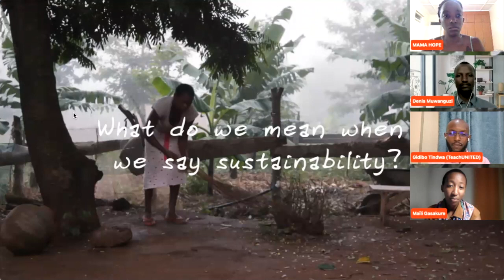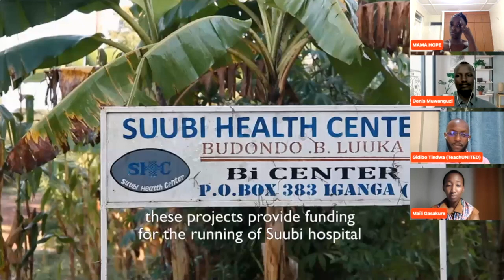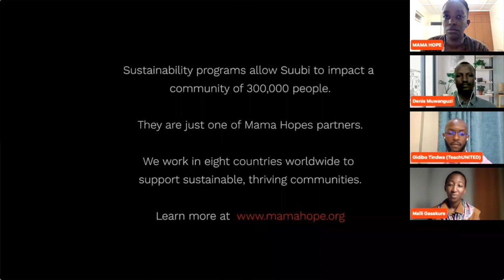More Than a Buzzword